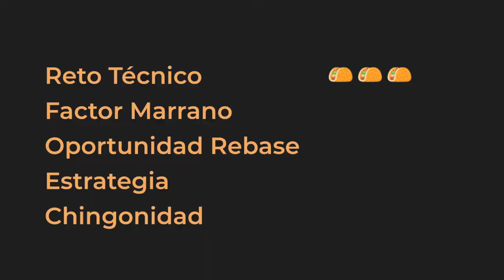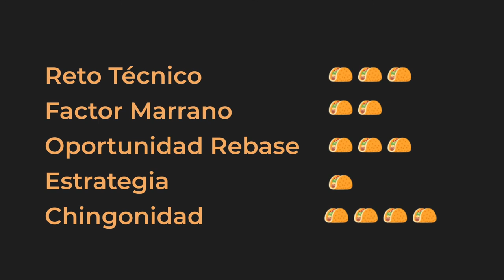GT Sport - Daily Race A Suzuka - Presentando el Tacómetro (no para medir revoluciones, sino Tacos)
En este video estamos presentado el Tacómetro para calificar la calidad de las carreras de GT Sport. Introducimos el "taco" para calificar el "Reto Técnico", "El Factor Marrano", "La Oportunidad de Rebase", "La Estrategia" y "La Chingonidad" de cada carrera.

Intro - 0:00
El Tacómetro - 0:43
El Tacómetro detalles - 1:59
Primera Carrera - 5:58
Segunda Carrera - 9:01
Carrera The_Real_R2D2 - 12:15
Veredicto en Tacos - 15:20
Chingonidad - 19:01

Esta semana analizamos la Carrera Diaria A en Suzuka Corto.

Grid
Dirt 5
Playstation
Stadia
 y más!!